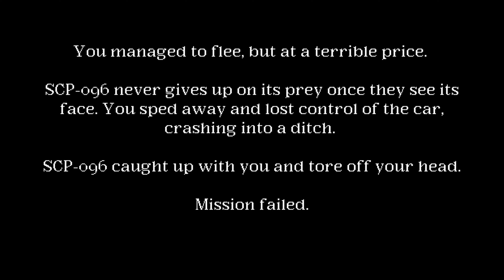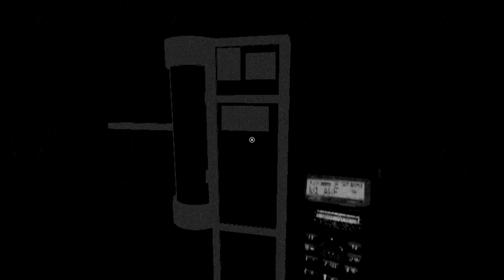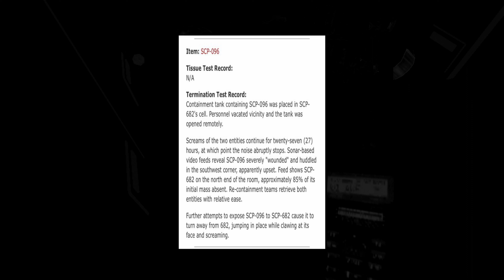I shouldn't be here... | 3 Scary Games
I played 3 scp horror games